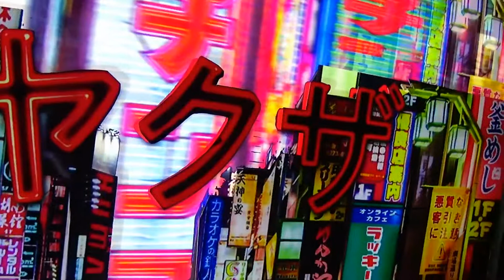Yakuza 3D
3D. A glimpse of my Nurture and Nature collection of A3 work, seperated with acetate layer, for use under lightbox. Check em out. A3 prints in a limited edition of only 10 numbered and signed prints per image. These colour prints are on 170gsm photo paper and have a floating acetate overlay highlighting the black elements. This acetate layer is separated from the print by 6mm to create a 3D effect.